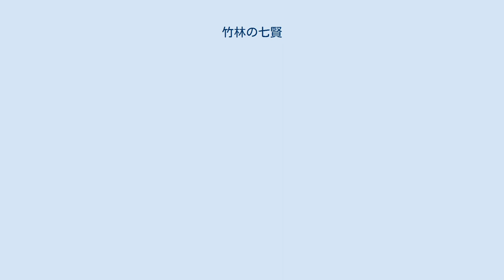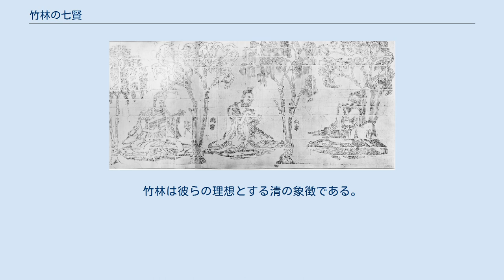竹林の七賢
竹林の七賢 晋時代のレリーフ拓本 竹林の七賢 晋時代のレリーフ拓本 竹林の七賢（ちくりんのしちけん）とは、3世紀の中国・魏（三国時代）の時代末期に、酒を飲んだり清談を行なったりと交遊した下記の七人の称。
 阮籍が指導的存在である。
その自由奔放な言動は『世説新語』に記されており、後世の人々から敬愛されている。
7人が一堂に会したことはないらしく、4世紀頃からそう呼ばれるようになったとされる。
隠者と言われることがあるが、多くは役職についており、特に山濤と王戎は三公にまで登っている。
日本では竹林の七賢というと、現実離れしたお気楽な発言をする者の代名詞となっているが、当時の陰惨な状況では奔放な言動は死の危険があり、事実、嵆康は鍾会の讒言によって陥れられ、死刑に処せられている。
彼らの俗世から超越した言動は、悪意と偽善に満ちた社会に対する慷慨（憤り）と、その意図の韜晦（目くらまし）であり、当時の知識人の精一杯で命がけの批判表明と賞される。
 魏から晋の時代には老荘思想に基づき、俗世から超越した談論を行う清談が流行した。
『世説新語』には彼ら以外の多くの人物について記されているが、彼ら以後は社会に対する慷慨の気分は薄れ、詩文も華美な方向に流れた。
 漢代末期から続く乱世で、儒教的教えに反感を抱いた結果清談に至ったとされる。
竹林は彼らの理想とする清の象徴である。
老荘思想の系統に属している。
 「竹林七賢」 王順鎮著 實學社（台湾）